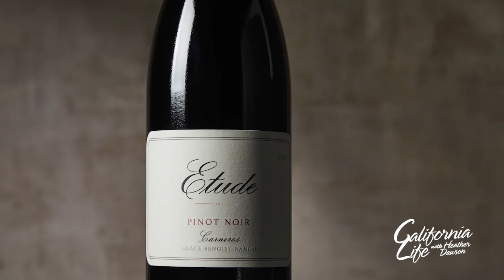Etude Winery Segment